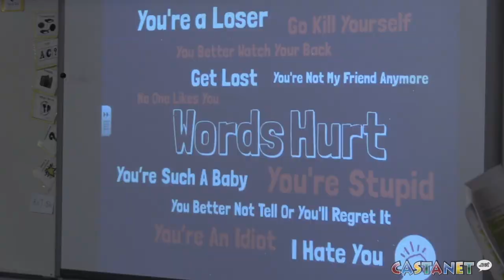Student's stand against bullying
Verbal, physical and mental bullying still exist, but now students deal with cyber bowling as well.